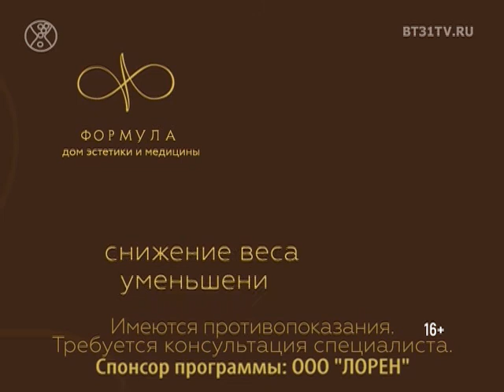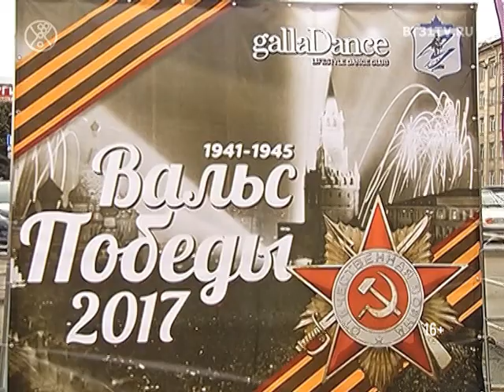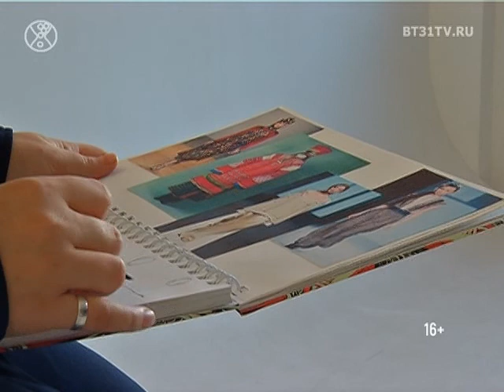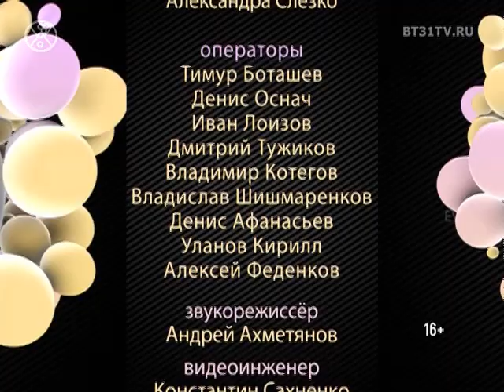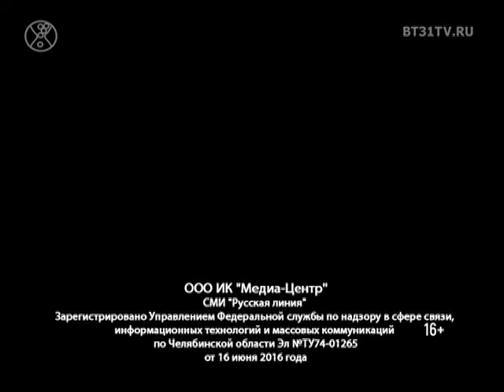Beautytime выпуск 1353 (эфир от 04.05.2017)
Смотрите в программе:
- Фестиваль танцевальных команд DFM «Танцуют все»
- Вальс Победы: танцевальный перфоманс от GallaDance riverside с участием 90 пар
- Блузы, сорочки, рубашки классика летней элегантности
- Мода как бизнес: победитель Платья города 2017 дизайнер Анастасия Подмарёва
- Вечеринка только для девушек с участием стилистов команды FrendЫ